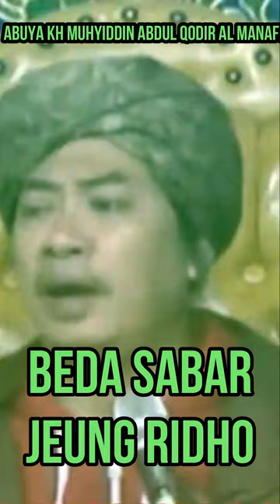BEDA SABAR JEUNG RIDHO